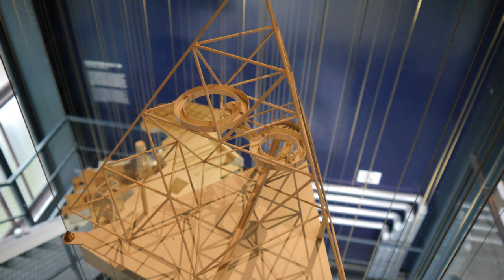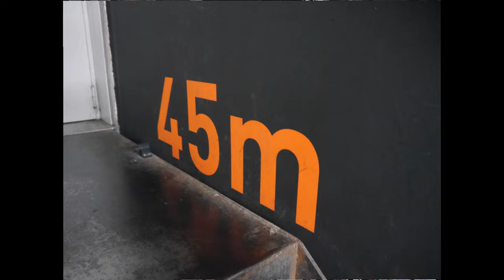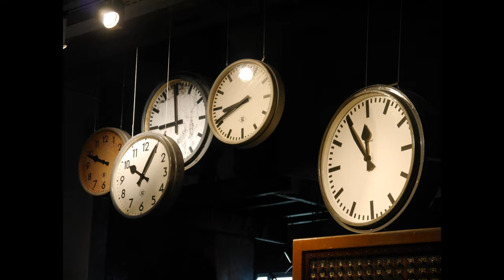Glück Auf! Zollverein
Mein kleiner Ausflug zur Zeche Zollverein
Meine Hauptkamera
Mein Stativ